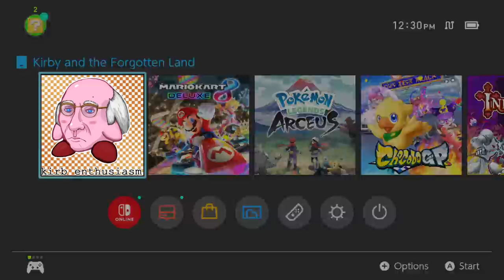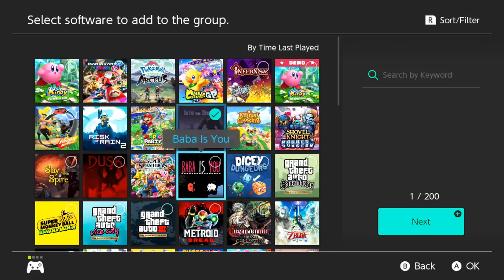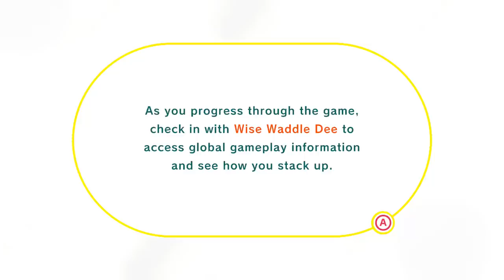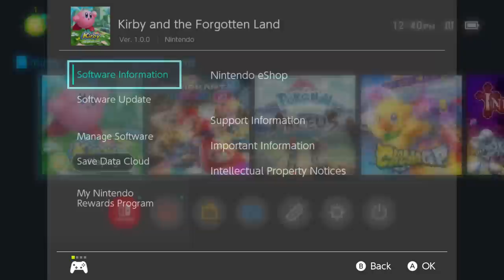[Vinesauce] Vinny - Kirby and the Forgotten Land (PART 1)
Vinny plays Kirby and the Forgotten Land for Nintendo Switch on Vinesauce!
Recording date: Mar 25th, 2022